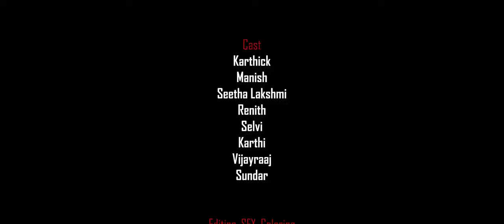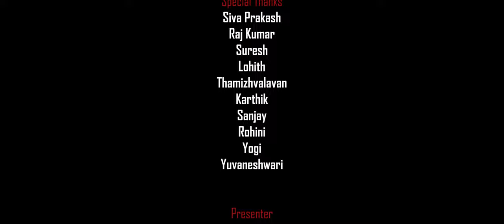Irul | Thriller Short Film | Tamil | School Bell Pictures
School Bell Pictures Presents - "Irul Short Film"

PRODUCED BY
Rithick, Ahash Saravanan, Neil Elwin

VFX
Lensation Studios

Selvi
Karthi
Lobo

SPECIAL THANKS
Siva Prakash
Raj Kumar
Suresh
Lohith
Tamizhvalavan
Karthik
Sanjay
Rohini
Yogi
Yuvaneshwari